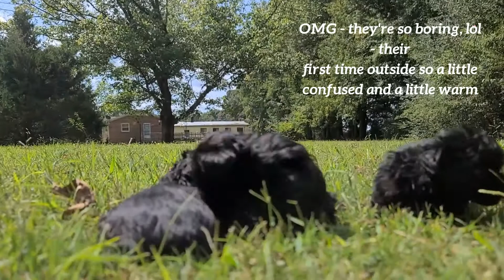Sweet 5-week-old Mini Schnauzer puppies outside for the first time ❤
⭐⭐⭐ If you love my hardwork on videos and gorgeous healthy puppies then consider

⭐👉see all of our fun/cool Schnauzer merch at our Amazon store

Have a Schnauzerific day!